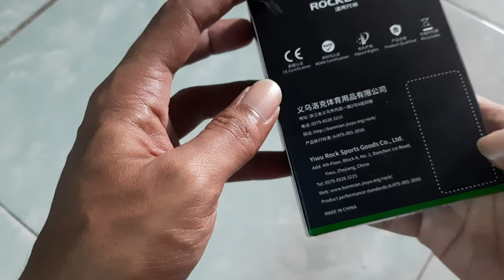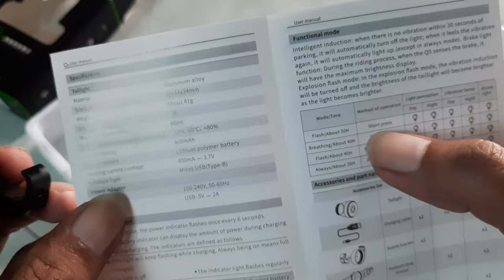Lampu Sepeda ROCKBROS Q5 nyala otomatis vibrasi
lampu  sepeda rockbros Q5
fitur unggulan menyala otomatis ketika di rem